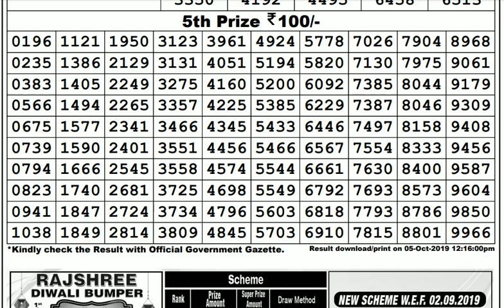Lottery Live I Lottery Results I Sombad Lottery 11.55am 04.00pm 08.00pm gdn